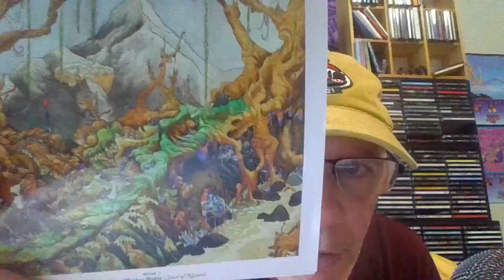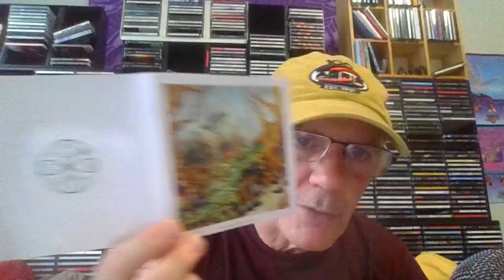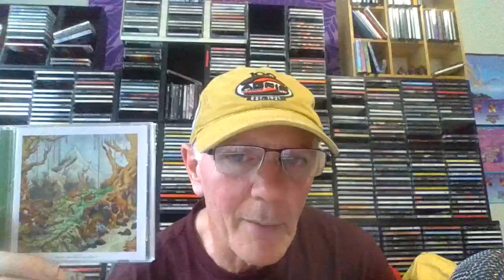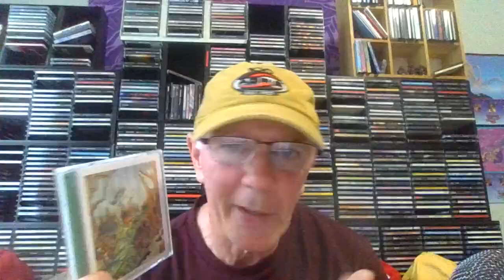The Cronicles Of Father Robin The Songs And Tales Of Aireoa Book 1 Album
This is a recent history album review of The songs and tales of Aireoa book one.